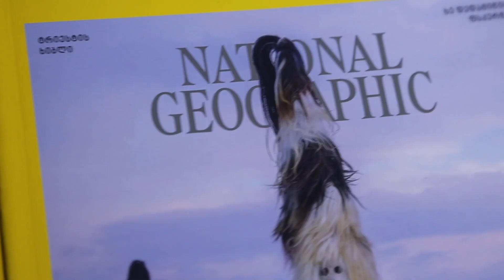Become an owner of exclusive wall art - Ready To Hang Canvas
Make your interior special by decorating your walls with unique prints by Mindia Midelashvili